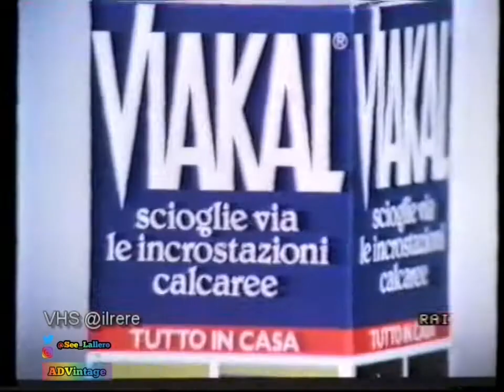Sequenza pubblicitaria — Rai 2 — 25 aprile 1986 (4/4)